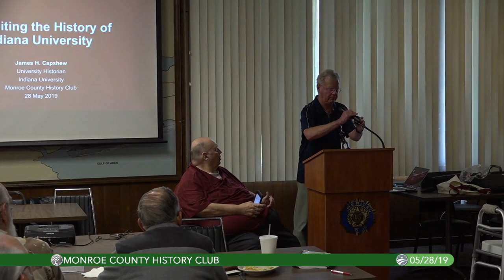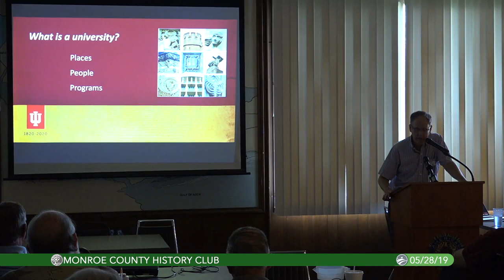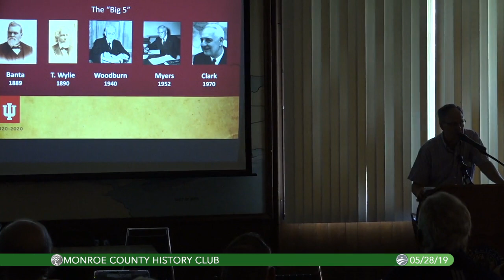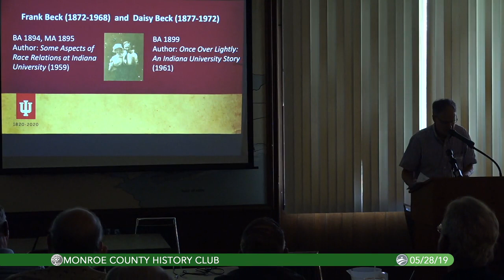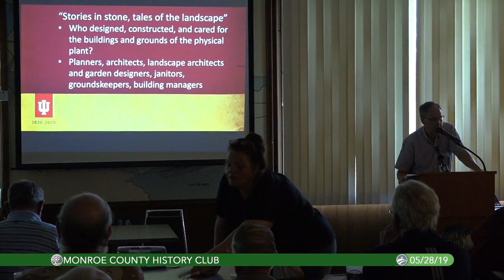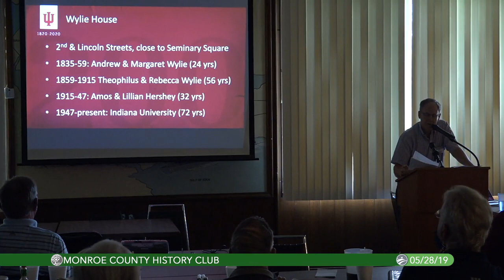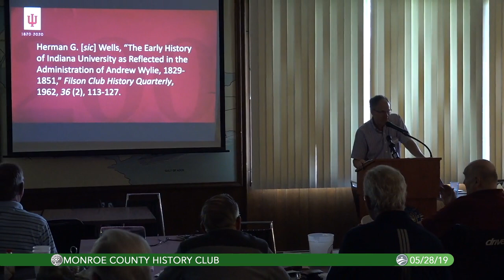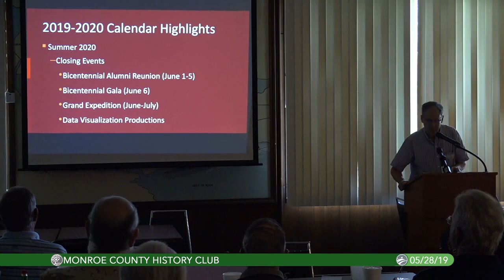5/28/2019......Dr James Capshew; Revisiting the History of Indiana University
On the eve of IU's Bicentennial Year it behooves us to reexamine its history. This presentation will explore some familiar names in the historiography of IU as well as shed light on others who have been neglected and undervalued.